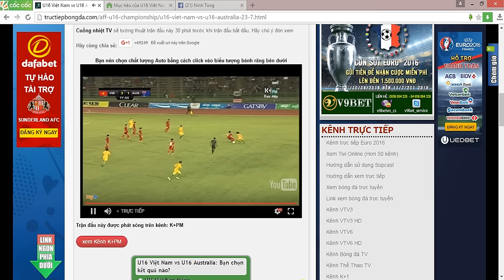Chung Kết: U16 Việt Nam 3 - 3 U16 Australia (3-5 pen) || Tuột chức vô địch Đông Nam Á đáng tiếc]